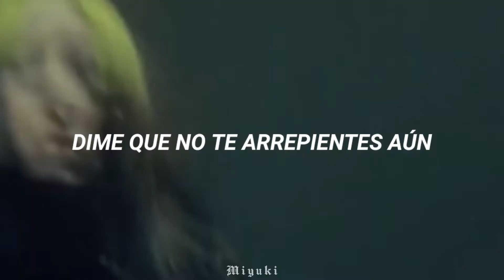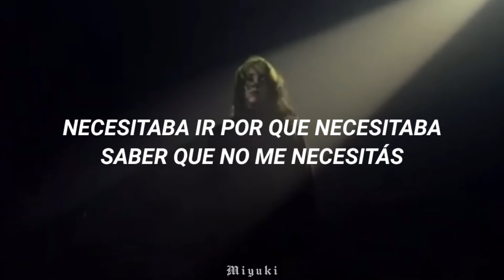Billie Eilish - Lo Vas A Olvidar (Solo versión) [Letra/Traducción]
Billie Eilish - Lo Vas A Olvidar (Solo versión)

⚠|°Tags (ignorar)°|⚠